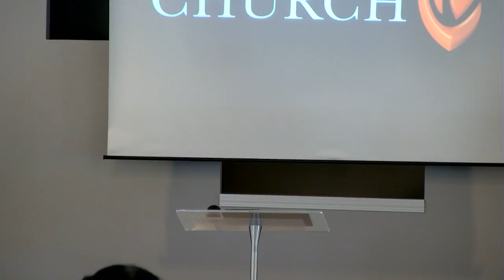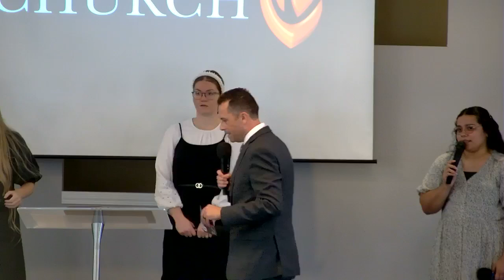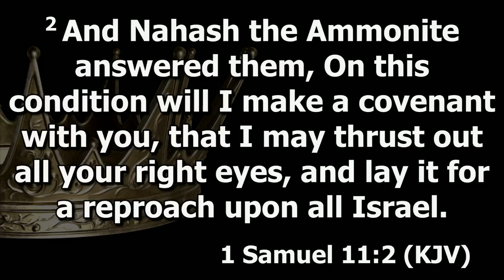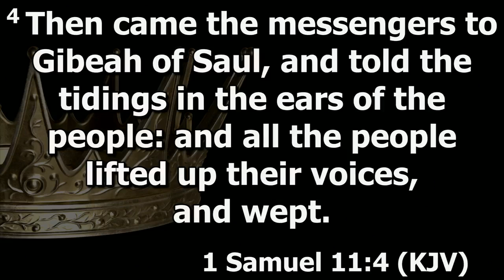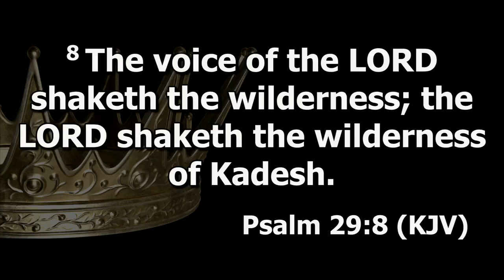The Word of a King - Pastor Thomas - 9.15.2024